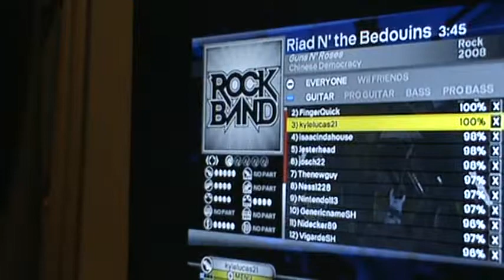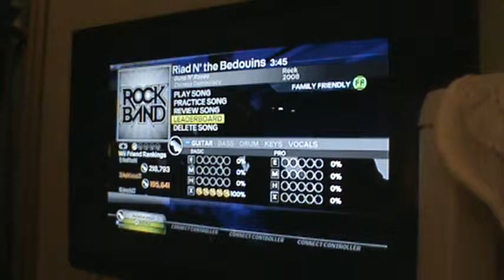[16k Views] RB3 (DLC) Riad N' The Bedouins FC!!!!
I had this FC in backlog for about a month or so, I'm really happy with it, it's one of my best FC's for the reason that it's so easy to miss in this song :x Pre verse 2, pre verse 3, solo 1 and 2 are so missable... solo 2 especially, it was my first time FC'ing past Pre verse 3 so I was crazy nervous about missing in solo 1 and 2, thank god I didn't!